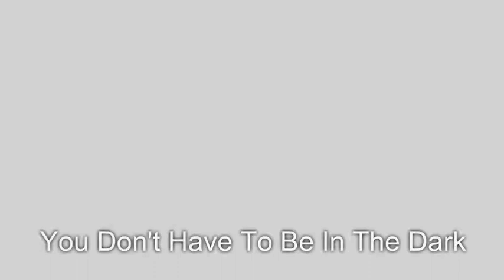spouse tracker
We get a lot of questions about how to detect lies in a relationship and though there are ways to catch a cheating husband and ways to catch a cheating wife, it’s important to first know that signs of infidelity in a man or woman might not always be as clear as we’d hope them to be.

Some ways to catch your boyfriend cheating might work with one couple while other ways to catch your girlfriend cheating might only work for you in your own relationship, you need to know this. You’re going to see a website to catch a cheater all over the internet if you just search for it, however signs of infidelity in a woman or man can’t really be dished out in cookie-cutter fashion.

Below are additional terms to help you find us.

adulterous wives
apps for catching cheaters
backward phone lookup
backward phone number lookup
backwards phone number lookup

best cell tracker
bust a cheater
catch a cheater
catch a cheater website

catch cheaters
catch cheating spouse cell phone
catch cheating spouse text messages
catch spouse cheating

catch the cheater
catch your wife cheating
cheaters phone lookup
cheating husbands and cell phones
cheating spouse cell phone

cyber infidelity
dealing with husband's infidelity
dealing with infidelity in marriage
easiest way to catch a cheater
find a cheater